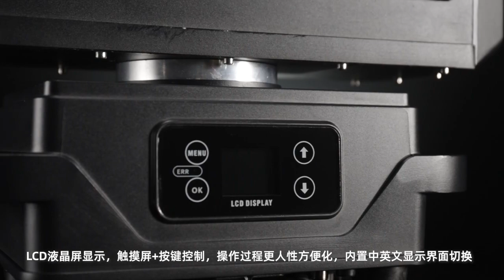19*40W LED moving head ZOOM waterproof IP66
1. CTO wireless color mixing, dyeing, beam, strobe effect mode (vortex, kaleidoscope);
 2. The front mirror disc can rotate infinitely, using a high-precision glass optical lens, electronic focusing design, and ultra-fine smooth adjustment of focal length. Single point control of LED .
3. Integrated motherboard design, solving problems such as cigarette oil and colored paper, with rich built-in effects. The product is equipped with RDM remote control console dialing function;
4. Display screen: LCD screen display, touch screen+button control, more user-friendly and convenient operation process, built-in Chinese and English display interface switching, intelligent 180 degree flip and inverted; Lamp shell material: aluminum plate+plastic shell+tempered glass